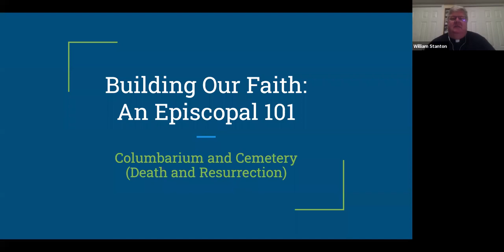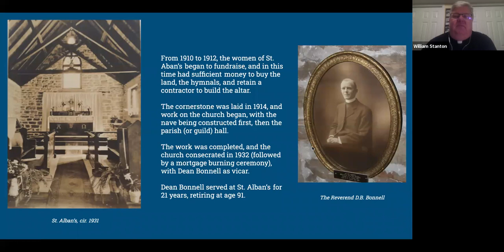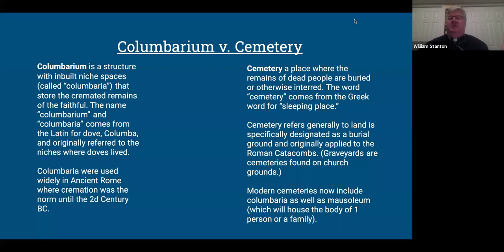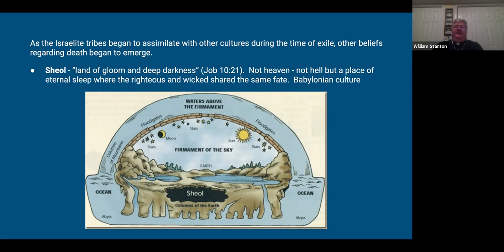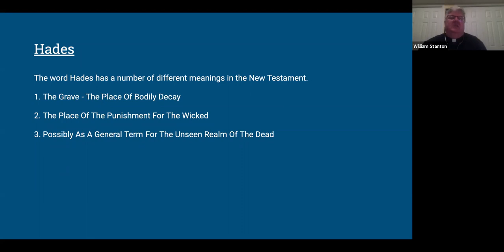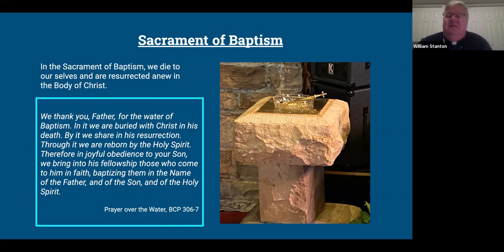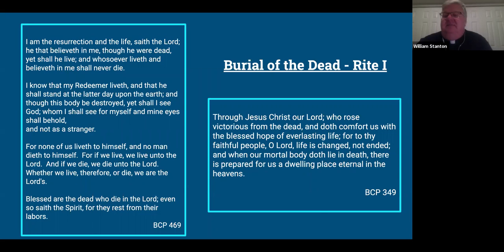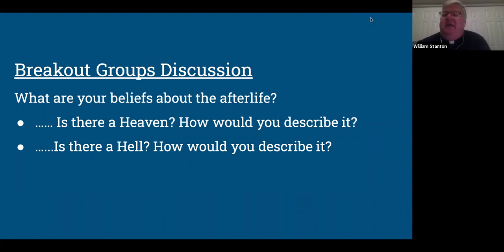Building our Faith: An Episcopal 101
Join the Episcopal Churches of the Front Range Region of the Episcopal Church in Colorado to deepen your faith in community and the way of Jesus.

Class number 6: Columbarium and Cemetery (Death and Resurrection)